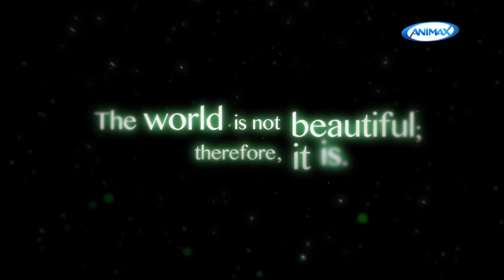Kino's Journey -the Beautiful World- the Animated Series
The world is not beautiful; therefore it is. Embark on a philosophical journey of self-discovery with Kino and the talking motorcycle Hermes.